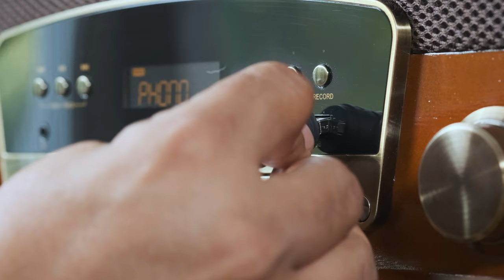Electrohome Kingston Vintage Record Player - Turntable, Bluetooth, Radio, CD, Aux, USB, Vinyl to MP3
The ultimate expression of our passion for music backed by 100 years of designing home audio products, the Electrohome 7-in-1 Record Player Stereo System is your gateway to your entire music collection. Marrying the retro charm of vintage vinyl record player consoles with the technology of today, the Kingston is the last music system you will ever need.

ANALOG TO DIGITAL - THE COMPANION TO YOUR ENTIRE MUSIC COLLECTION
Dive back into your, and your dad’s record collection to revisit your favorite 45s, EPs and LPs to enjoy the warm sound of vinyl. Connect to your smartphone or tablet wirelessly via Bluetooth to enjoy your latest podcasts, Spotify playlists, or MP3 collection. Plug in a USB drive to play and record your classic albums. Still not enough music? The Kingston has you covered with AM/FM radio and CD player.

WARM ROOM-FILLING VINYL SOUND
Play beautifully warm room-filling audio with the EQ adjustment to savor your sounds just the way you remember them. Play any of your 7”, 10” or 12” records at 3-speeds of 33, 45, or 78 RPM with the sapphire needle turntable for a natural pure analog sound.

RETRO INSPIRED HAND-CRAFTED TUNED WOOD CABINET
Adorn any room with the stunning vintage design and real wood finish that brings a retro flair to any space. Acoustically-tuned to sound as great as it looks.

PLAY AND PRESERVE WITH VINYL-TO-MP3 RECORDING
Digitize your precious vinyl records or CD collection to MP3 and preserve them for life with the touch of a button. Play back any MP3 file via the USB drive. Plug, play, and press record with no additional software needed – it’s that easy!

Audio Excellence Since 1907
Settle into your audio sanctuary to get lost in what’s important… the music. Electrohome is proud of a rich musical heritage that spans generations. Backed by over 100 years of manufacturing high fidelity audio products, Electrohome has been bringing people together to celebrate music since 1907. Pride in yesterday. Innovation for tomorrow.